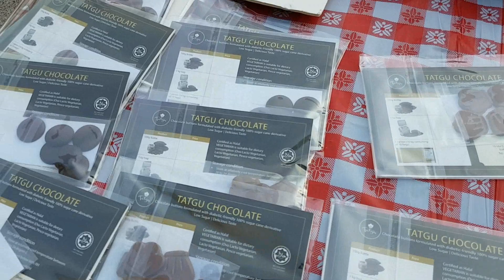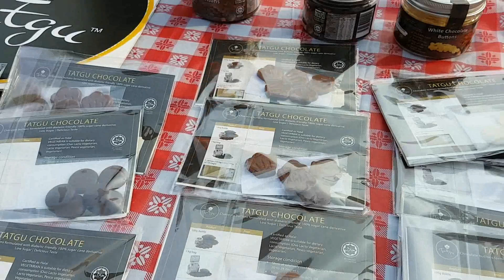Gei Gei Superheroes National Day Run 2019 Singapore Youtuber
A free running event organize by Gei Gei Running Club. Anyone also can go. just like their facebook and wait for their next event. Have a great fun with joyful people.